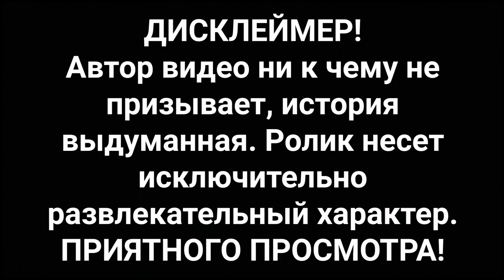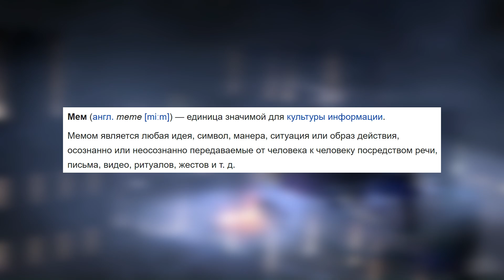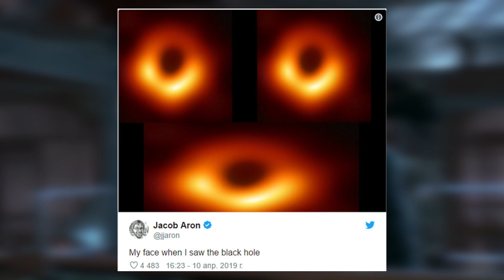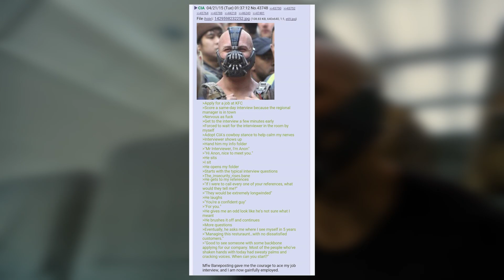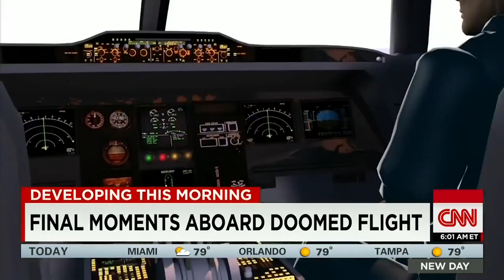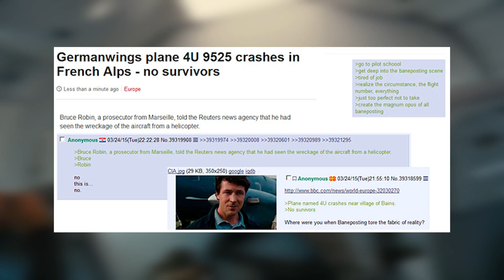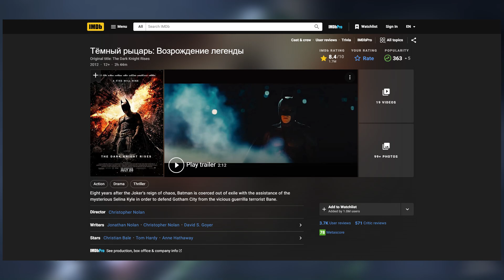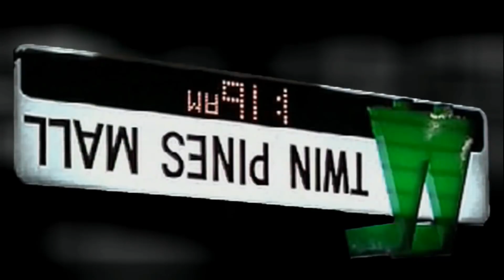Как МЕМ Предсказал ТРАГЕДИЮ - Бейнпостинг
Как мемная сцена из Темного рыцаря стала ужасной трагедией